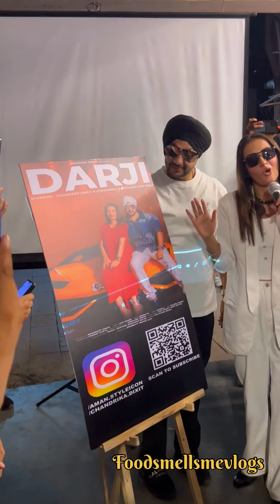Vadapav Girl Ka New Song Hua Launch 🚀 चंद्रिका दीक्षित का नया गाना आया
Today I'll show you  viral vadapav Girl ka new Song hua launche public hui pagal    I Hope you guys like it